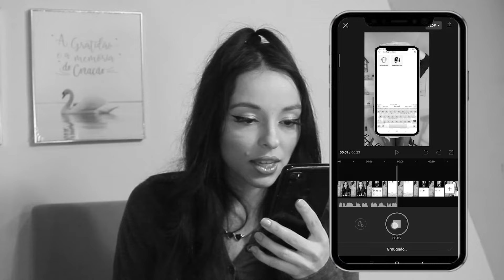COMO NARRAR O SEU REELS DE UM JEITO FÁCIL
Se você está cansada de fazer reels que não tem engajamento clica no link:

No vídeo de hoje vou mostrar como narrar o reels pelo aplicativo capcut e como narrar o reels direto do instagram.

Esse vídeo é para quem esta procurando: Como narrar o reels pelo capcut e
como narrar o reels pelo instagram

Olá meu nome é Aline Santana!
Faço conteúdos para você se destacar nos REELS, aprendendo a fazer edições de vídeos, transições, filtros dos Reels, ferramentas dos REELS, estratégias e tudo o que você precisa saber para começar a trabalhar gravando Reels únicos e diferenciados.